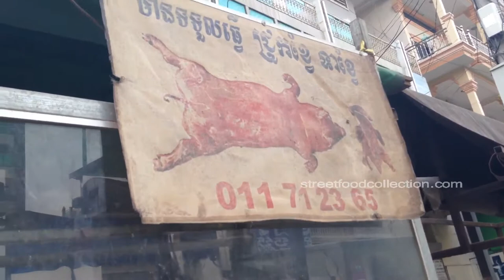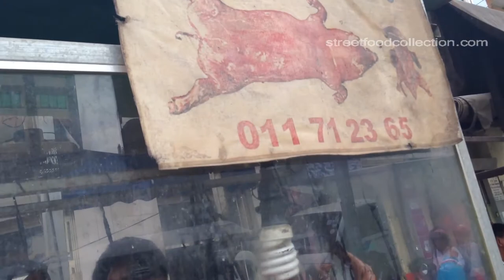Street Food in Cambodia | Rice Sweet Cake | Fry Chicken Like KFC | Chinese Noodle with Beef ....